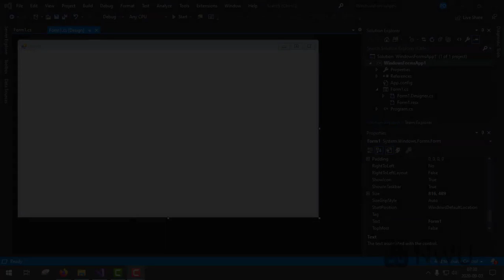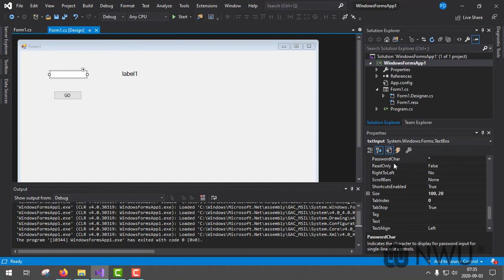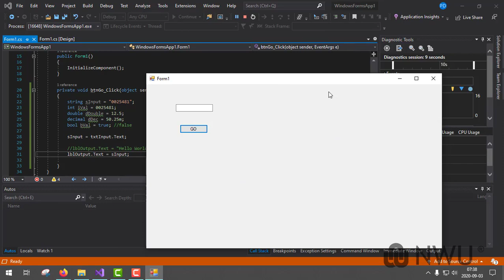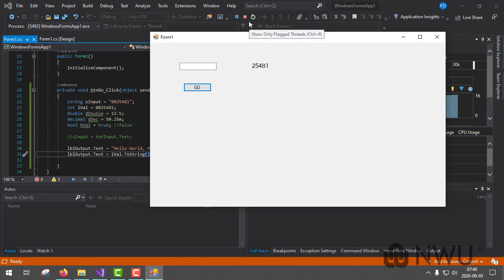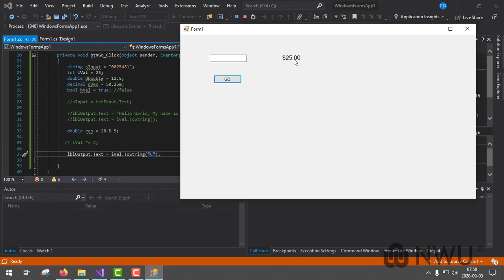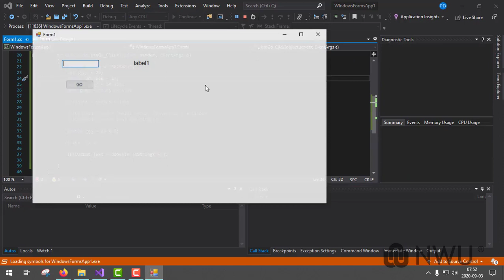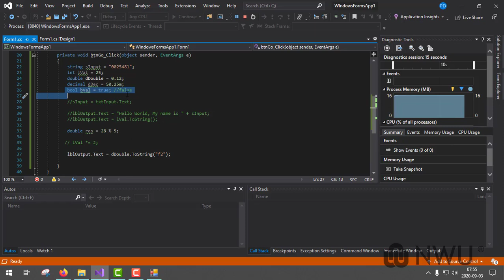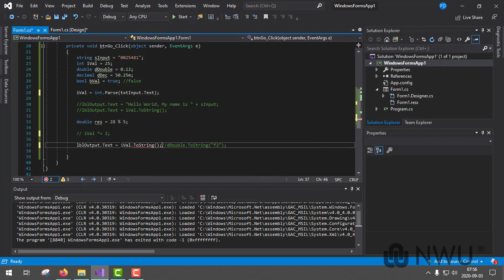C# video 2